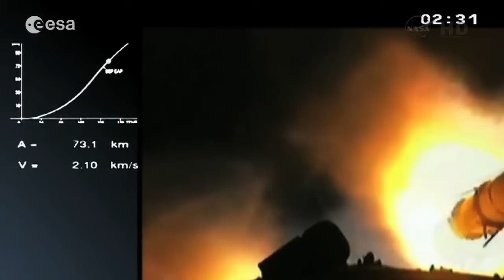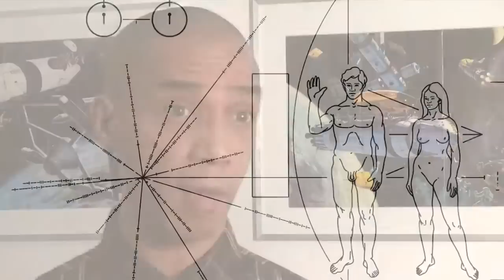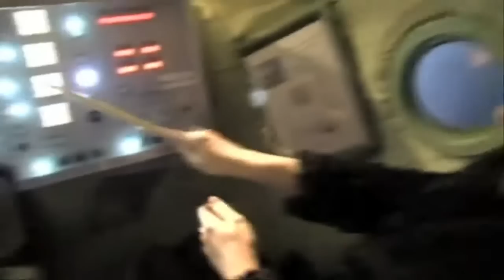European Astroculture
European Astroculture and Extraterrestrial Life in the 20th Century
At the Free University of Berlin with support of the German Research Foundation DFG a group of young researchers looks at "European Astroculture and Extraterrestrial Life in the 20th Century". They focus specifically on European perspectives of space flight and the relationship between 'science' and 'fiction'.
How have European conceptions of the cosmos and extraterrestrial life changed parallel to the continuous exploration of space? Focusing on the cultural imagination and societal impact of outer space and extraterrestrial life in Western Europe, the research analyzes the ways in which so-called Astrofuturism developed into a key element of western modernity since the establishment of an international space movement. Has a specifically European perspective on space evolved since the Second World War? How can the paradox of Europe's comprehensive space enthusiasm be reconciled with its decades-long abstinence from space flight? And for what reason did the idea of an imminent future in the stars begin to lose its popular appeal and pervasive cultural influence in the mid-1970s?
The project's transdisciplinary and transnational approach is designed to contribute to the development of a field of historical research hitherto largely unexplored in Europe. It aims at historicizing the Space Age, and analyzes interdependencies between utopian fictions and West European culture and society. The project ties in with virulent debates on a genuinely European Histoire du temps présent.
At present, the research undertaking consists of three projects: Alexander Geppert works on a comprehensive cultural history of outer space and extraterrestrial life in the European imagination of the twentieth century. Daniel Brandau studies visions of feasibility and cultural aspects of innovation in German and British space thought, while William R. Macauley focuses on ways in which scientists and other professional groups envisaged and circulated knowledge about space exploration in post-war Europe.